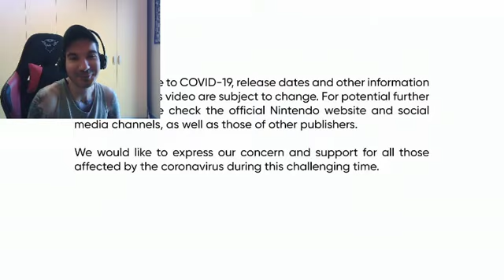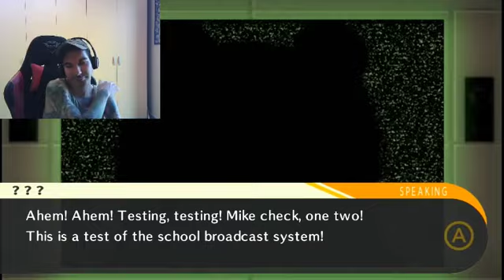Nintendo E3 2021 Reaction